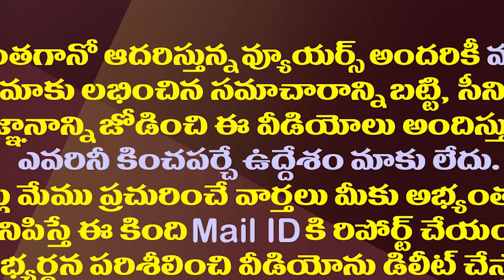జగన్ ను కలిసిన ఆనందం చిరంజీవి మాటల్లోనే| Chiranjeevi And Team Press Meet After Meeting With CM Jagan